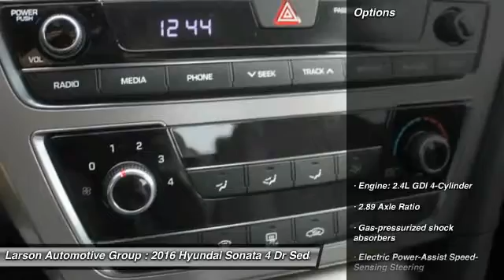2016 Hyundai Sonata Puyallup WA 320360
2016 Hyundai Sonata 2.4L SE

2001 N. Meridian

Pick up this Symphony Silver 2016 Hyundai Sonata, available today at Larson Automotive Group. Featuring Automatic transmission, it has  miles. This could be the one you've been searching for.